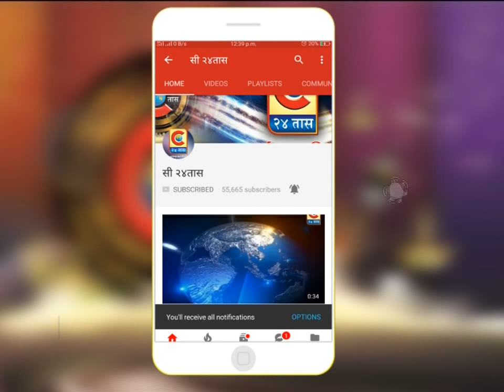बुलडाणा -शिवसेना आमदार समोर कार्यकर्त्यांची अश्लील शिवीगाळ आणि धमकी